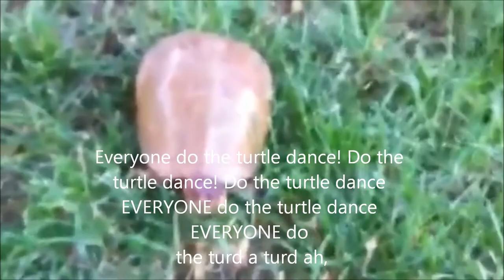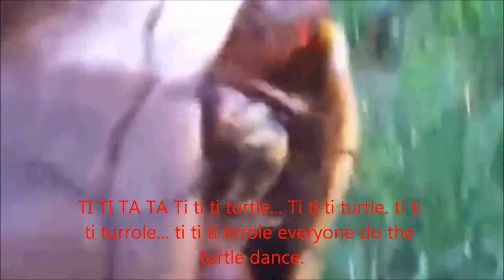The Turtle Song - Auto Tuned Version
This is an auto tuned version of a song we made a few years ago.